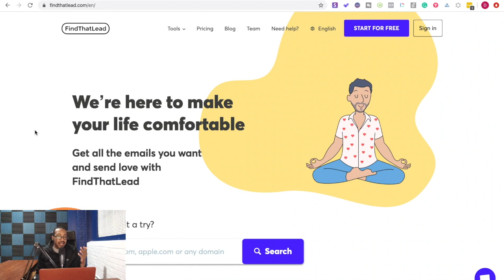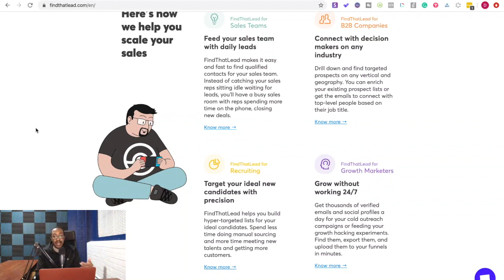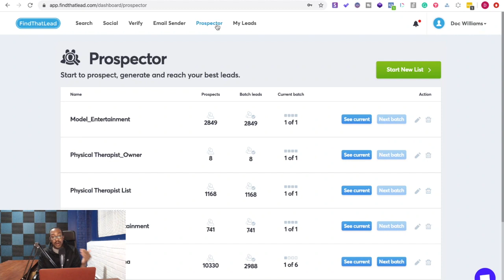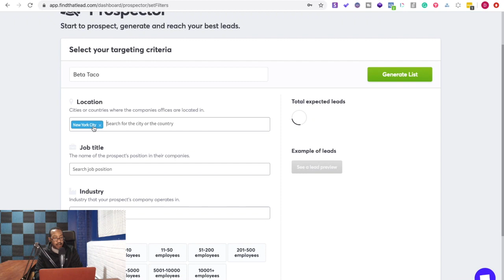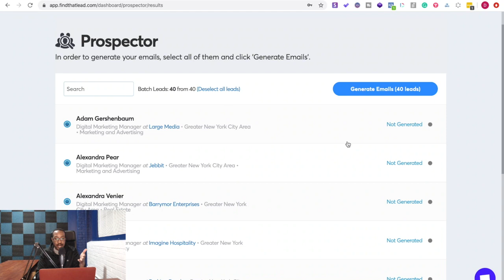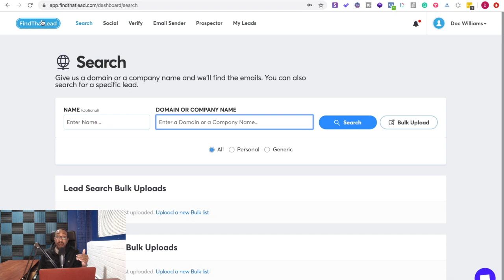Diving In With Doc: FindThatLead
Hey everyone! Doc Williams here - proud Sumo-ling and host of Diving In with Doc, a weekly video series where I go deep on a tool to help you decide if you need it and how to implement it for your business.

Today, we’re going to be looking at FindThatLead, which is live on AppSumo right now!

Here’s the breakdown: FindThatLead will help you to scale your outreach, find your solid prospects, and build ad campaigns based on segmentation.

Hit me up in the comments and I’ll be happy to answer any of your AppSumo related questions.